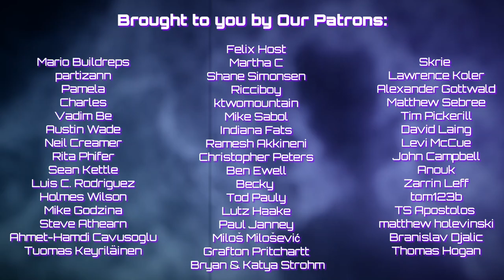Fundamental Motions of the Universe - David de Hilster, Dissident Science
David de Hilster is the creator of the Dissident Science YT channel and president of the John Chappell Natural Philosophy Society, and he's got a bone to pick with fundamental physics. Fields as the foundational organizing principle don't make any sense. In his view "push" is the only force that makes sense and is produced by four fundamental motions. We talk expanding earth, why Einstein was wrong, what makes great science, and what a new era of mechanistic physics might look like.

00:00 Go!
00:02:22 Cycles of Scientific Revelation
00:10:02 Expansion Tectonics
00:20:20 Paleogravity
00:31:06 GPS & Speed of Light
00:39:08 Einstein & The Cult of Personality
00:52:19 Mathematics have Become Physical
00:56:00 Replacing the Magic
01:01:18 Physical Light & Electricity
01:10:01 Why Keep the Particle
01:16:22 Charisma
01:26:58 Orbiting Bodies of Magnetism
01:44:07 Gravitic Mechanisms
01:56:48 The Meeting of Minds

PODCAST INFO:  Anastasia completed her PhD studying bioelectricity at Columbia University. When not talking to brilliant people or making movies, she spends her time painting, reading, and guiding backcountry excursions. Michael Shilo also did his PhD at Columbia studying the elastic properties of molecular water. When he's not in the film studio, he's exploring sound in music. They are both freelance professors at various universities.